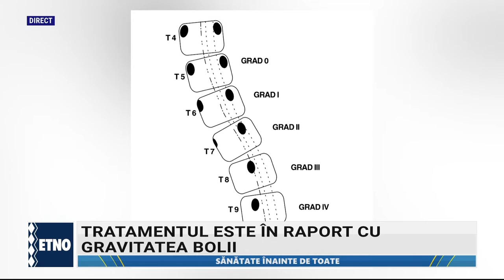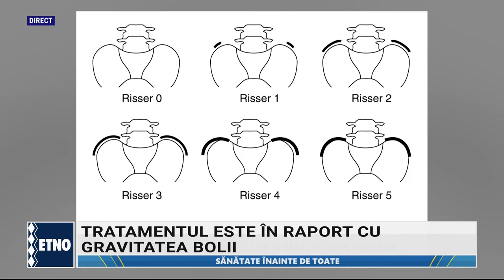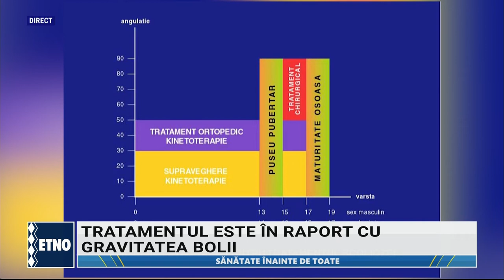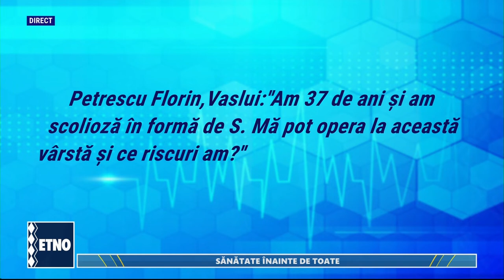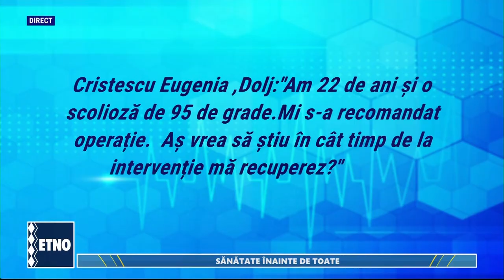Sanatate inainte de toate - Mihai Jianu - Scolioza la copii